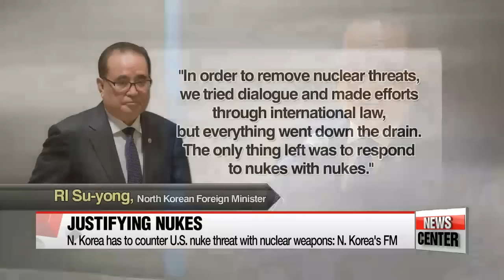N. Korean FM claims U.S. nuclear threats result in Pyongyang's nuclear development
“핵에는 핵으로”…북한의 의도는?
  Nuke for nukes.
North Korea's foreign minister claims the regime has developed nuclear weapons only to cope with nuclear threats from the United States.
The remarks came during a keynote speech at the UN headquarters in New York.
What's worrisome as our Kim Hyunbin reports... is that it comes at a time of growing concern that Pyongyang might go ahead with its fifth nuclear test.
  North Korea says that Pyongyang had no choice but arm itself with nuclear weapons to counter the nuclear threats from the U.S.
The remarks came from North Korea's Foreign Minister Ri Su-yong during a keynote speech at a high level meeting of the 2030 Sustainable Development Goals at the UN headquarters in New York on Thursday.
He pointed out that Washington is conducting a nuclear war game on the Korean peninsula in reference to the annual joint South Korea-U.S. military drills.
Ri said that   "In order to remove nuclear threats, we tried dialogue and made efforts through international law, but everything went down the drain. The only thing left was to respond to nukes with nukes."
Ri added that the sanctions on the regime are a challenge to sustainable development but emphasized that Pyongyang won't give in to such measures and that the U.S. trying to topple North Korea through an economic blockade is an expression of ignorance.

    ""This shows that North Korea is emphasizing the need to have nuclear weapons. it is justifying itself to show the U.S. and the international community that the regime will not be hindered by global pressure and is trying to go its own way."

 Amid growing concerns that the North might conduct a fifth nuclear test anytime soon, there are speculations that Ri might try to schedule talks with U.S. Secretary of State John Kerry.
Meanwhile, the U.S. State Department said Kerry has no plans to meet Ri.
 However, the White House said Washington is keen on holding talks with Pyongyang as long as it demonstrates sincere commitment to denuclearize.